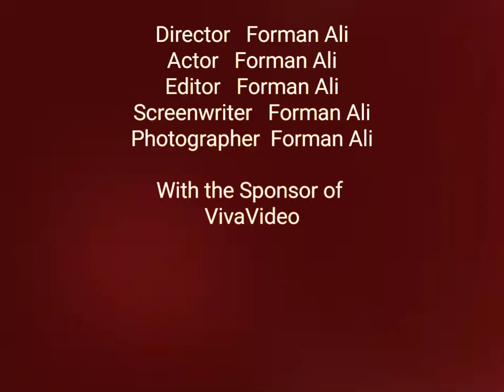Best hair replacement in Kolkata - Forman Hair Life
E-MALL shopping center
3rd Floor,   Shop no-304B,
Esplanade (dhormotola)
Near Chandni Chawk metro station, 6, C.R.Avenue . Kolkata-700072.(west bangal)